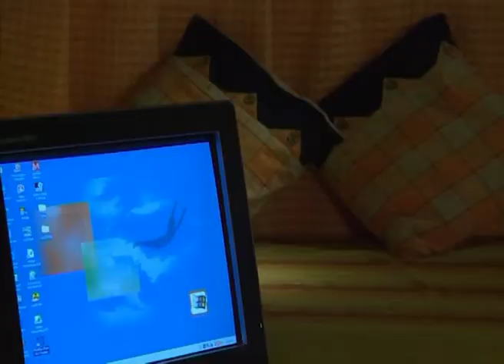Mohona | Bengali Tv Serial | Episode - 129 | Best Scene | Zee Bangla